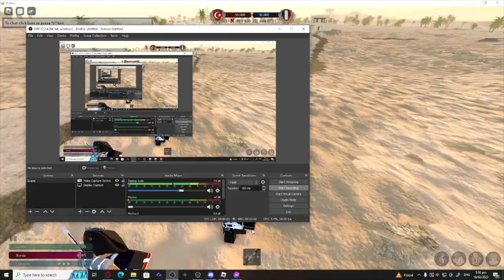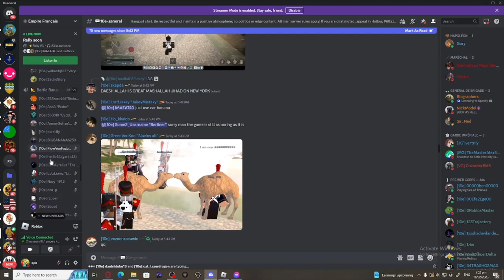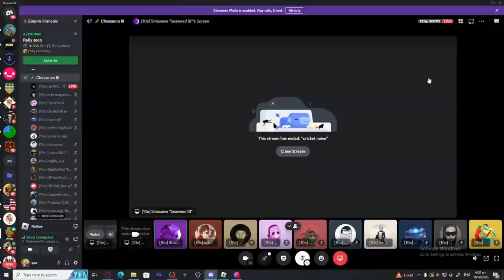AS/OC 8th Grand Battle | 10e Chasseur III POV | Roblox Napoleonic Wars Egypt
First AS/OC Grand Battle Coalition Victory
First Grand Battle for birthday boy sir Shiasawe

stats:
1 flag cap | 0 flag loss
118.4 (?) DPP
Performed very bad in this battle (it is okay since I am just a chasseur), I kept getting lost and doing random stuff that I'm not supposed to do.
Servers were also very laggy for me but I managed to fight until the end.
Despite the loss, I still am very proud of myself that I was part of something big.

Ever wanted to be part of something *big*?
Vive'l Empreur! Vive'l Francais!